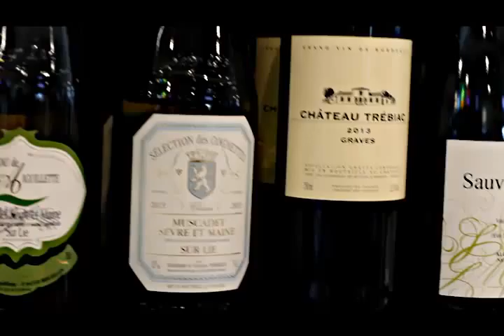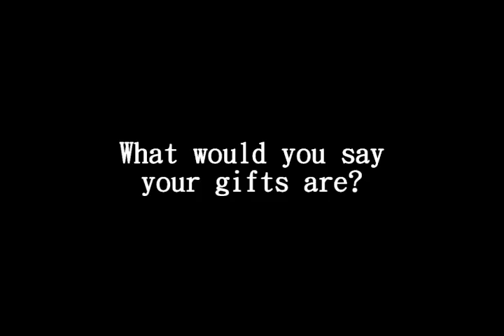Project Gifted - Sen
As I continually strive to push myself and my love of photography to grow, I am always in awe and inspired by so many of you.
Inspired by Sean, @dotadoapparel clothing lines and mission I have set out to find the Gifted. People doing what they love, exploring their gifts inspiring the world around them, weather they know it or not!
These will be their voices, their love.

See also at the bottom of video description. / Siehe auch ganz unten in der Videobeschreibung.